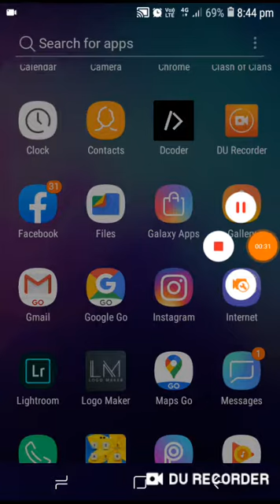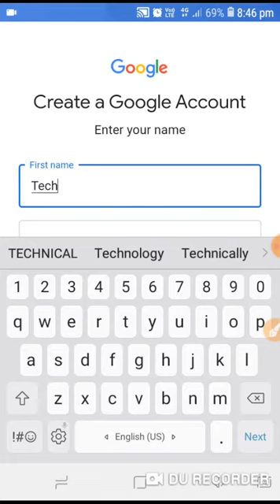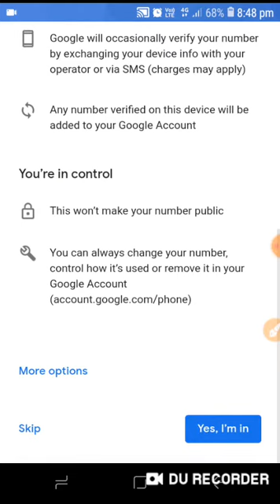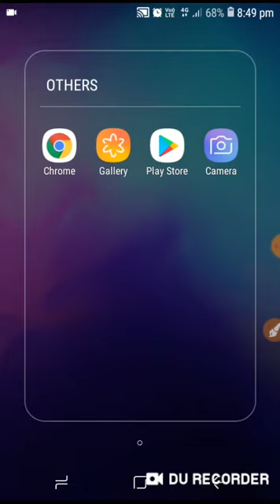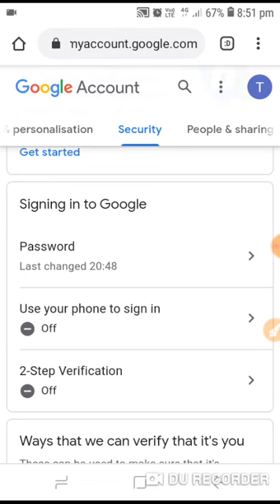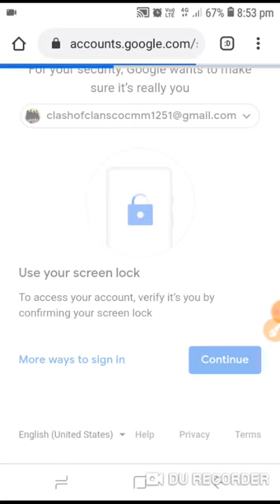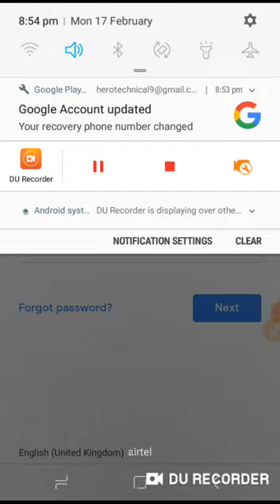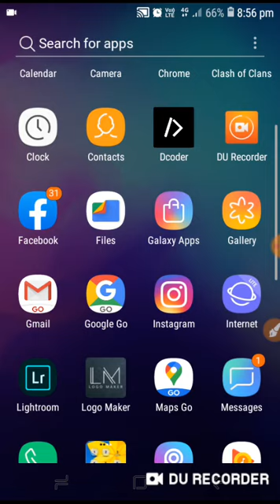Full process of making a gmail to managing to deleting a gmail .BY THEKNOWLEDGEHERO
Manage your google account by this page

This video is based on gmail processing,  full method from creating to managing to deleting a gmail account .